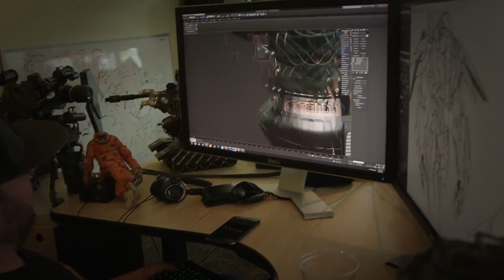Unreal Engine 4 is FREE!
Epic Games Founder and CEO Tim Sweeney talks about why Unreal Engine 4 is now free. Free for games, free for VR, free for architecture, free for film, free for education.